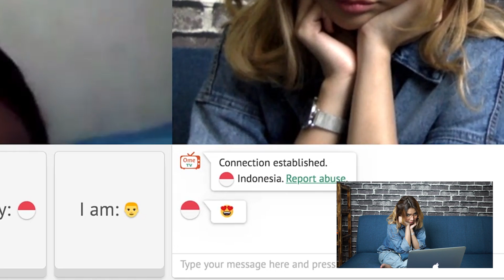OME TV !!! DI RUMAH SEPI